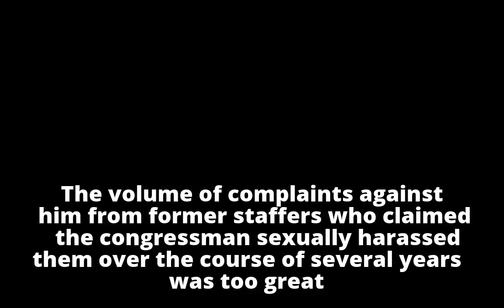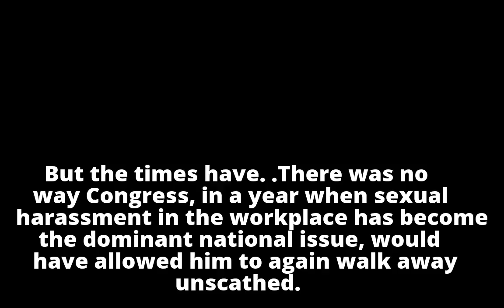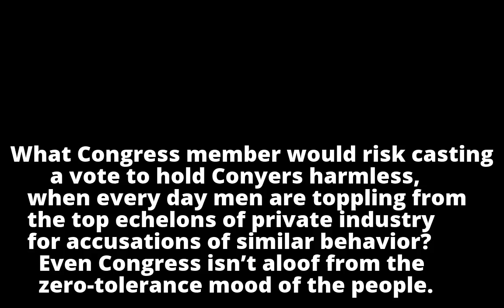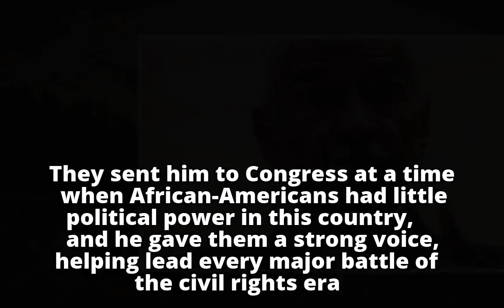Finley: John Conyers right to resign